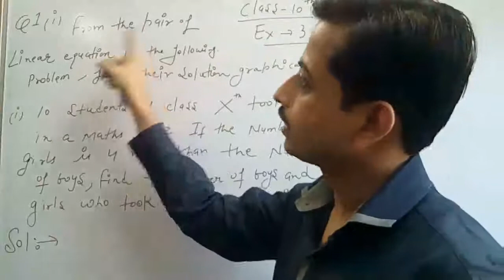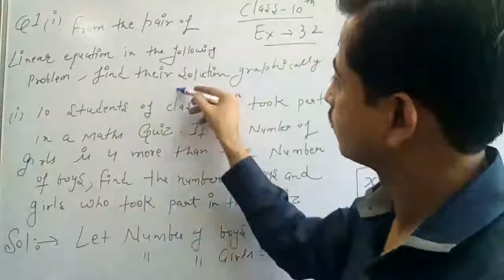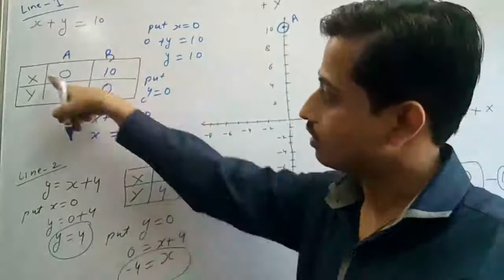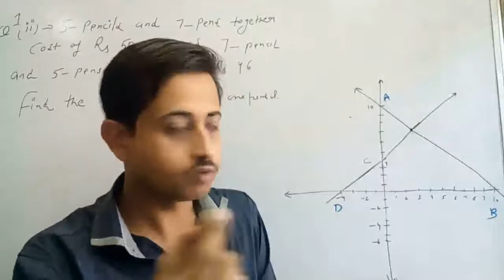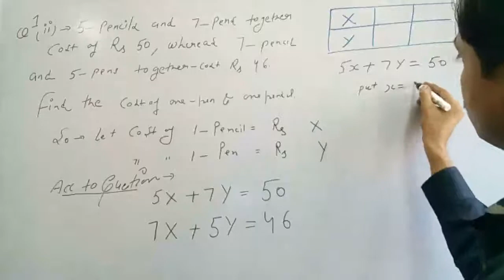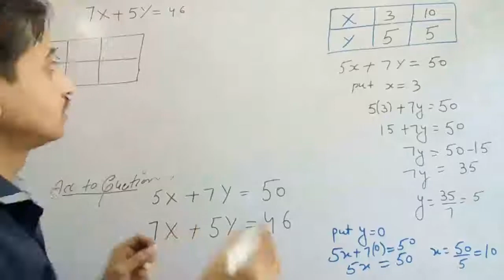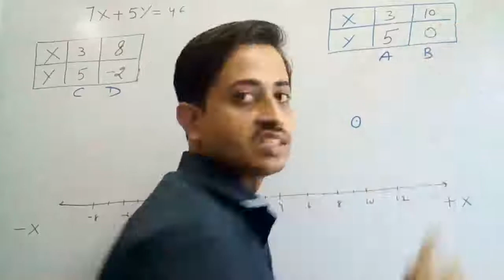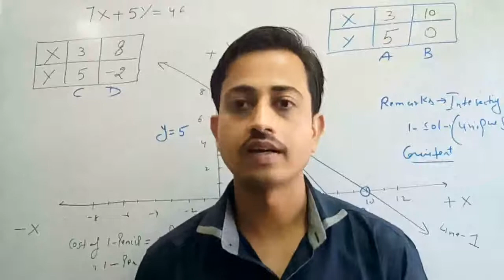Class 10th maths chapter 3 Ex 3.2 Graphically Solution of a pair of Linear Equation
Q no. 1 Graphical solution Ex. 3.2